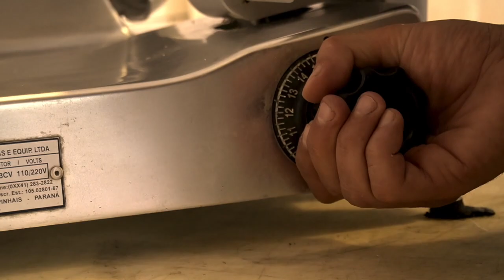DESPOSTA A LA PARRILLA – MORTADELLA CASERA– EP14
*DESPOSTA DE CERDO DUROC , TRANSFORMANDO CORTES EN PLATOS PARA EL COMENSAL.episodio 14–  MORTADELLA CASERA– RETIRADO DEL CERDO COM GRASA

*DESOSSA DE PERNIL SUÍNO, TRANSFORMANDO OS CORTES EM PRATOS AO COMENSAL. episódio 14 – MORTADELLA CASEIRA  -  RETIRADO DO PERNIL SUÍNO

*BONNING A PIG,  TRANSFORMING BEEF CUTS INTO A BBQ MENU. episode 14– MORTADELLA SAUSAGE, FROM A DUROC ( BREED )

produzido: @santi_roig
images: @andrejbruno